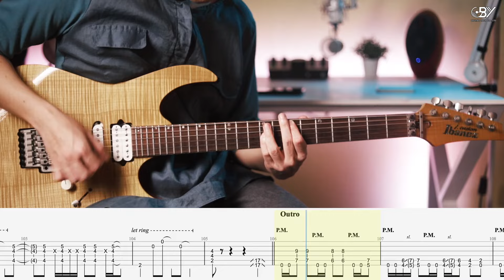ขอบคุณที่รักกัน - POTATO [ Guitar Cover ] โน้ตเพลง-คอร์ด- แทป | EasyLearnMusicApplication.